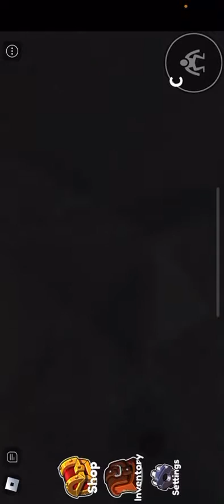Don’t mine that it starts at green I had to edit so it’s not 30 min